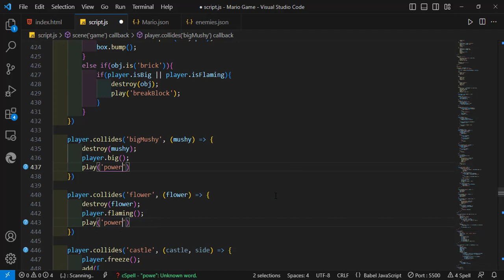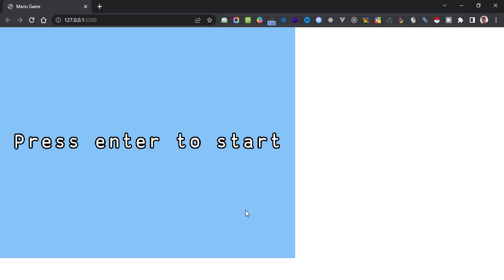Super Mario Game using Kaboom JS (Part 3)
In this video, I showed you how to make Super Mario Game using Kaboom JS. In this part, you will learn:
1. Breaking the brick when player is big,
2. Adding game sounds

super mario game kaboom js,super mario game using kaboom js,kaboom js game,super mario game,how to make super mario game using kaboom js,game using kaboom js,how to make a game using kaboom js,